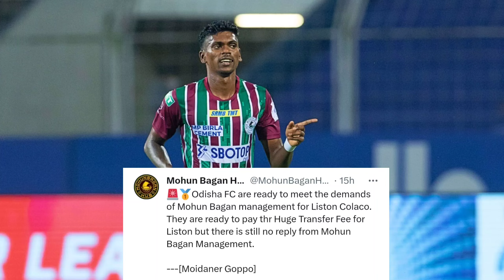🚨মোহনবাগানের নতুন লোগো ও জার্সি নিয়ে আপডেট 🤯 Liston Colaco ওড়িশাতে 😰 Sahal Abdul Samad TO MBSG ISL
ATKMB ALL PLAYERS NEWS

ISL-9 ATKMB NEWS

ATK MOHUNBAGAN NEWS

Jason Cummings & Anirudh Thapa Deal Done

MBSG New Logo & Jersy Update

MBSG TRANSFER NEWS

Armando Sadiku TO MOHUN Bagan SG DEAL Done

LISTON COLACO TO ODISHA FC

√ Photo Source - Google / ATKMB